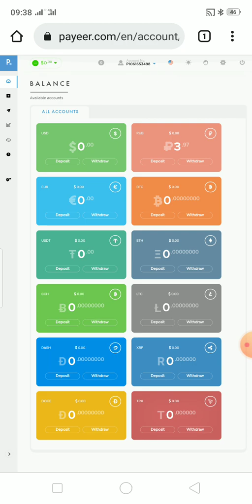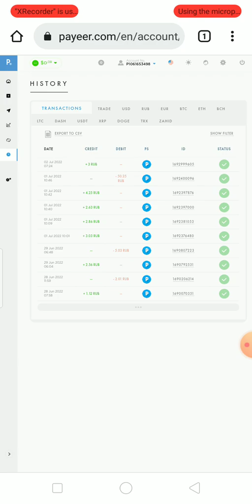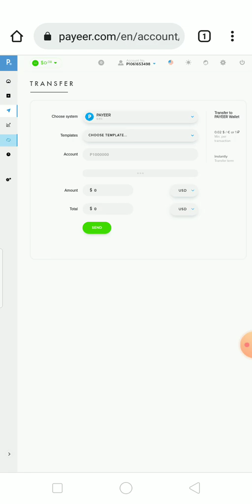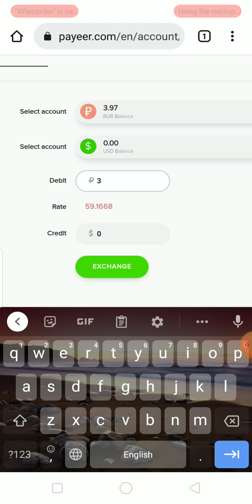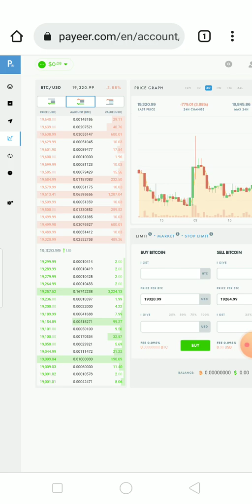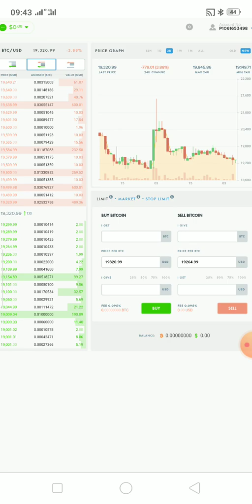PAYEER EARNING WITHOUT INVESTMENT